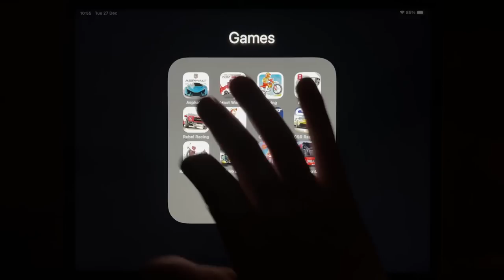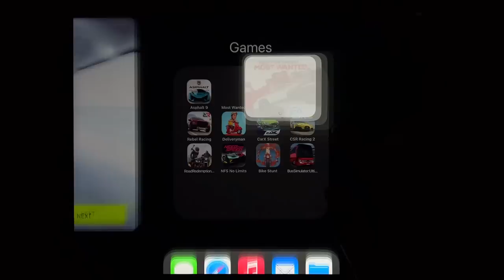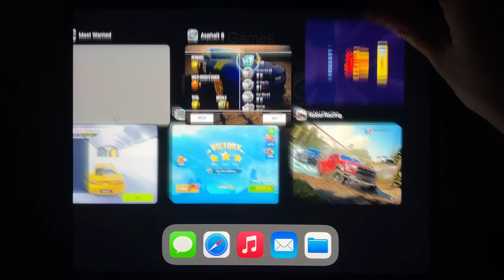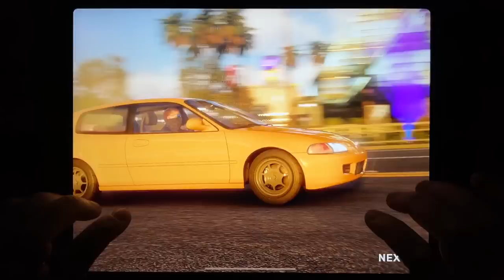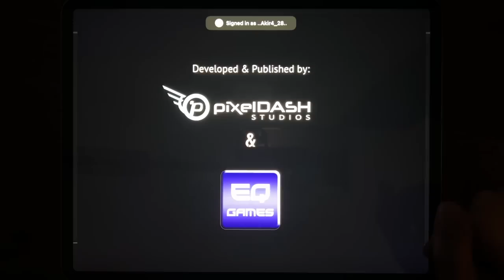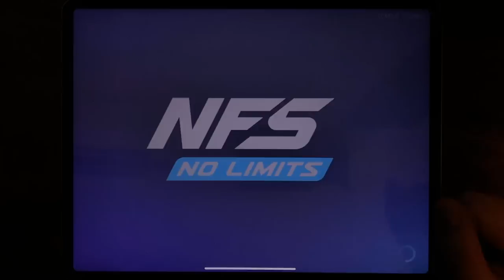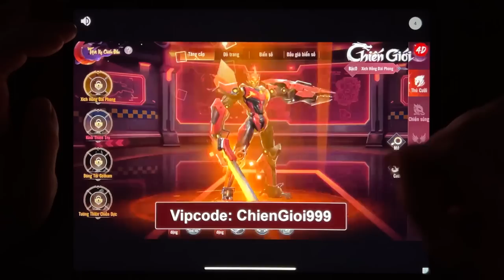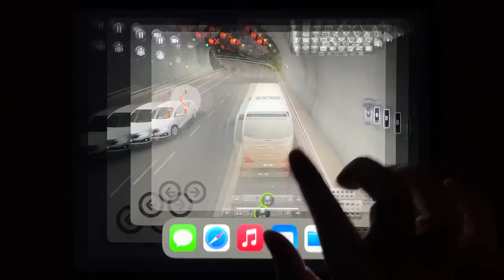Asphalt 9, Most Wanted, Racing, Asphalt 8, Rebel Racing, Deliveryman, Car X Street, CSR Racing 2....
Asphalt 9, Most Wanted, Racing, Asphalt 8, Rebel Racing, Deliveryman, Car X Street, CSR Racing 2, Road Red, No Limits, Bike Stunt, Bus Simulator